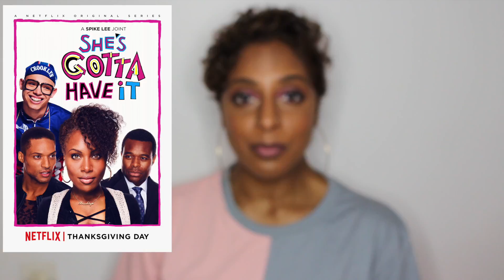MON TOP SERIES NETFLIX #1 : LE CHOC 😱 (NO SPOIL)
Aujourdhui je vous parle des series NETFLIX que je regarde, dont une série qui m'a particulièrement touchée..voire traumatisée..Oui oui..
Xoxo

Certains produits présentés peuvent etre reçu gratuitement.

Cela ne change en rien mon avis.

Ma famille, mes soeurs mes amis regardent aussi mes vidéos!
Je reste donc aussi sincère vis a vis de vous.

Céline.